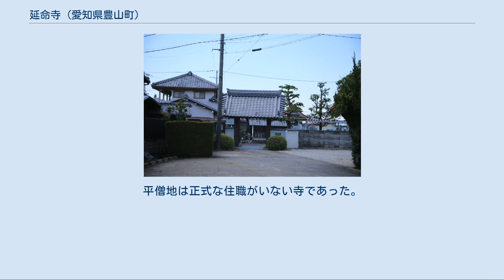延命寺 (愛知県豊山町)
延命寺（えんめいじ）は、愛知県西春日井郡豊山町にある曹洞宗の寺院。
平安時代の作とされる本尊は愛知県の指定文化財（昭和32年（1957年）指定）。
 天文18年（1548年）頃の史料では延命院として言及があり、天正4年（1576年）に万年山延命寺と改めた。
寺ではこの天正4年を「開基」としている。
 慶長13年、代官の青木勘右衛門より境内御除地となる。
 江戸時代の延命寺は、曹洞宗の寺院の格付けでもっとも低い「平僧地」に位置づけられていた。
これが後に「法地」に昇格したと伝えられているが、その時期や詳細については諸説あり、正確性には疑いも持たれている。
 『西春日井郡誌』（1923年）などによると、大薩（大薩祖梁）という僧が師の雲生洞門という僧を「請じ」、寺の施設を修築して「中興開山」し、「法地」に昇格したとしており、その時期を安永年間（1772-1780年）から天明年間（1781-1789年）とする。
 しかし、同じ豊山町内にある正法寺所蔵の史料や大薩自身による自伝によると、雲生洞門は寛政4年（1792年）に生まれ、弟子の大薩祖梁という人物は文化5年（1808年）生まれである。
『西春日井郡誌』などが伝える「大薩」「雲生洞門」と、これらの史料に登場する両者が同一人物であるならば、安永年間から天明年間にはまだ両者とも生まれていないことになり、矛盾がある。
 『愛知県の歴史散歩（上）尾張』（2005年）では、天徳院（石川県金沢市）の僧だった雲生洞門が豊山に移ってきて、その弟子の僧である大薩が本堂や庫裏を建立して「開山」したとしており、その時期を幕末の嘉永元年（1848年）としている。
 延命寺の本尊は、愛知県内では珍しい木彫りの地蔵菩薩像である。
これはヒノキ材を使った一本造のもので、高さが87センチメートル、肩幅が27センチメートルある。
眉間の白毫は水晶製で、右手に錫杖、左手に宝珠を携えた姿で作られているが、右手首は脱落している。
 『西春日井郡誌』（1923年）ではこれを行基の作と伝えている。
このほか、「藤原時代の作」（豊山町）、「平安時代の中期から後期の作」などとされている。
 この本尊は柔和な姿がよいとされており、「木造地蔵菩薩立像」として昭和32年（1957年）に愛知県の指定文化財（彫刻）となっている。
 このほか所蔵の「葬儀絵巻」は豊山町の指定文化財になっている。
これは安政5年（1858年）の作とされており、一般的な絵巻とちがって左から右へ図画が展開しているのが特徴である。
 ^ 江戸時代には、上から別格地、法地、平僧地。
別格地はさらに3段階、法地は4段階に区分されていた。
平僧地は正式な住職がいない寺であった。
 ^ こちらの説を採る場合には、上述の雲生洞門・大薩の生年とも矛盾しない。